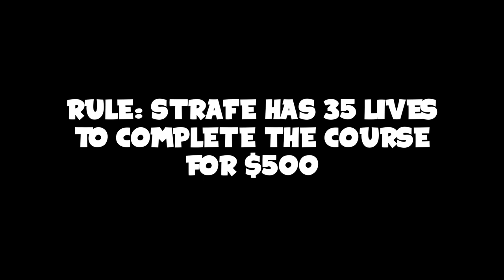Tfaults and How I made $500 beating a DEATH RUN :)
Don't forget to use my support a content creator code!
🎅🏼 USE CODE: "Strafe" - in the item shop! 🎅🏼

If you also wanted to join the grind Hit me with a FOLLOW & watch me LIVE everyday: 📺

T-Faults and MIND games :)

🌅Good morning, ☀️Good afternoon 🌙 Good Night, and 🍀Good Luck.